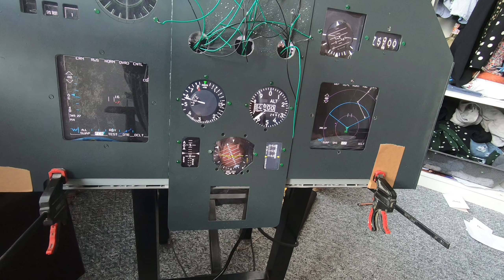New Project DCS F16 Viper Homemade Home Sim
Homemade Home Simulator Teasear .. coming up ! Detailed build